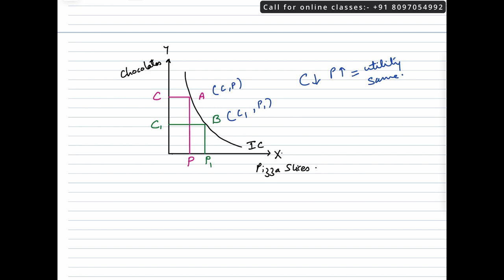IC Slopes downwards l Lecture 4 l Hindi l CBSE / ISC / HSC l Jagdeep Ma'am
Properties of indifference curve-IC Curves are downward sloping in Hindi for class 12 ISC students and Class 11 CBSE students.